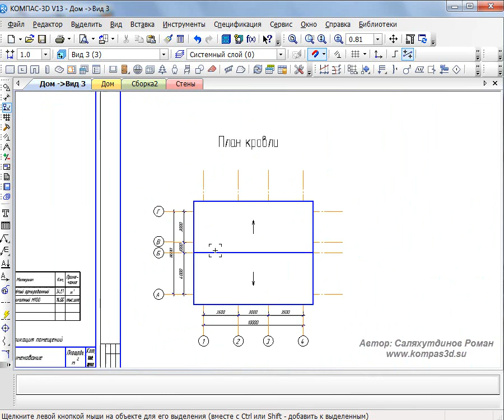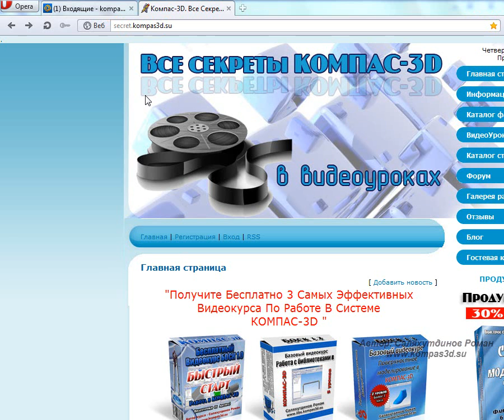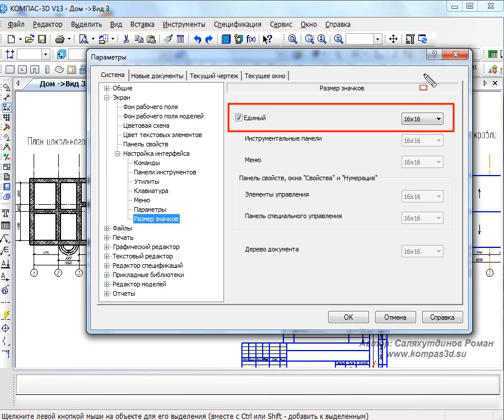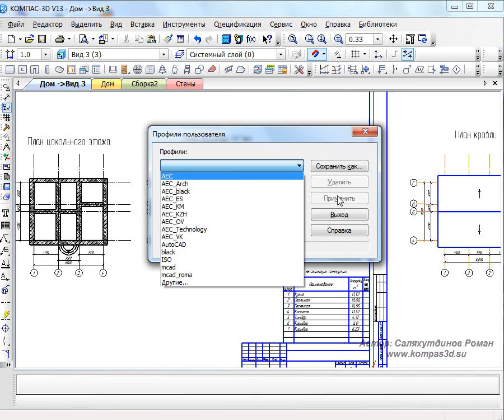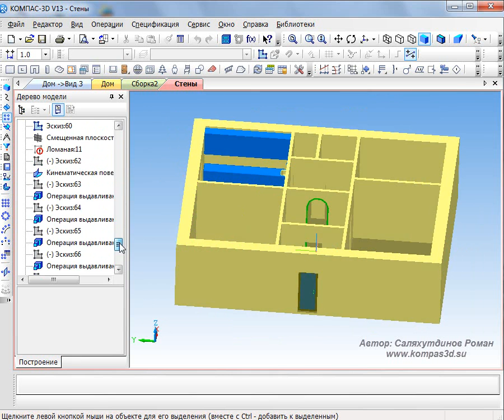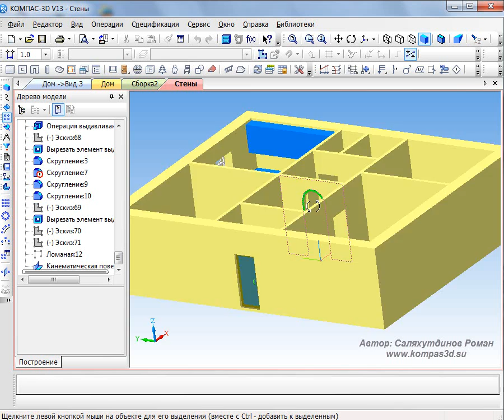КОМПАС-3D. Урок. Технология MinD. Введение